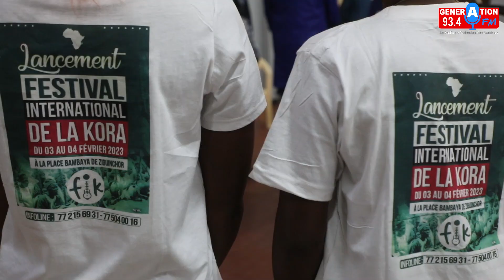Ziguinchor au rythme de la Kora du 03 au 04 février à la place de Bambaya